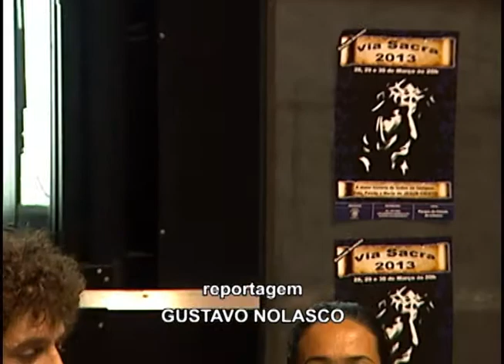Conheça as novidades da Via Sacra 2013 em Limeira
Espetáculo será apresentado nos dias 28, 29 e 30 no Parque Cidade